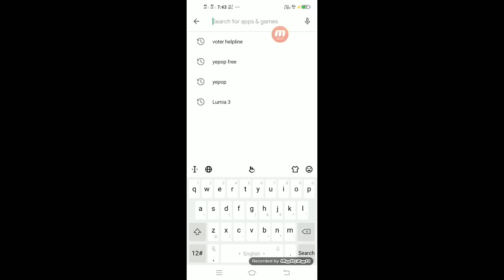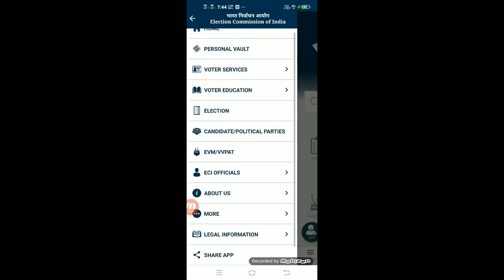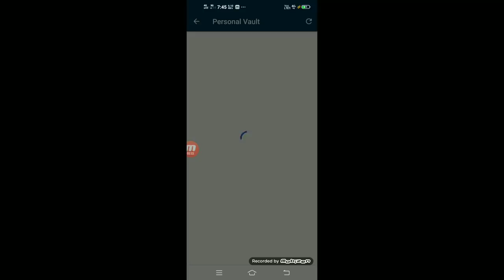Digital Voter Card Download কৰক ২০২০ ৰ নতুন নিয়মত নিজৰ মোৱাইলৰ সহায়ত